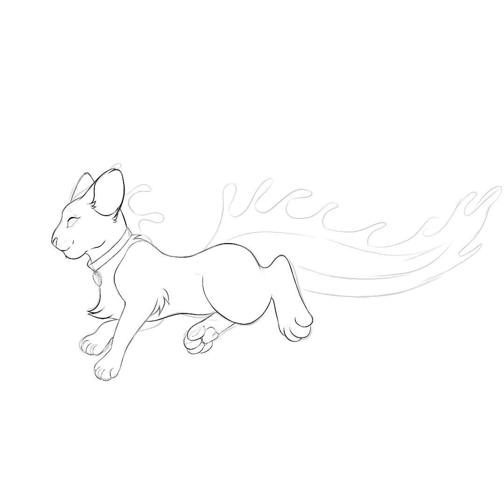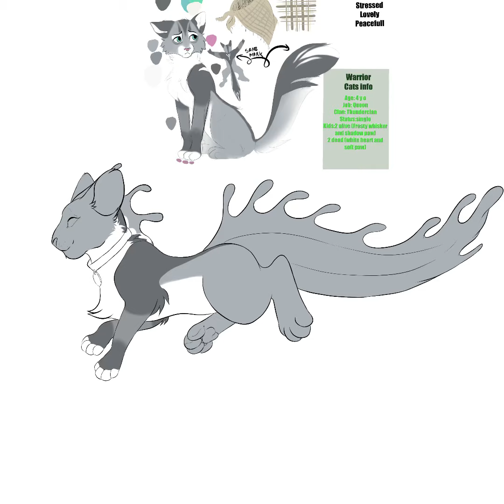Kitty || SPEEDPAINT SCP EXPERIMENT #3001